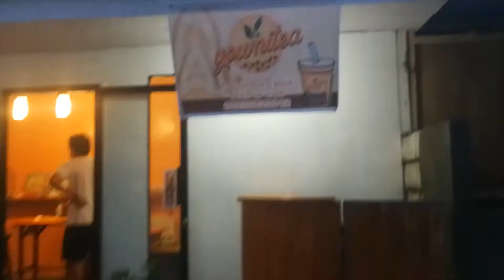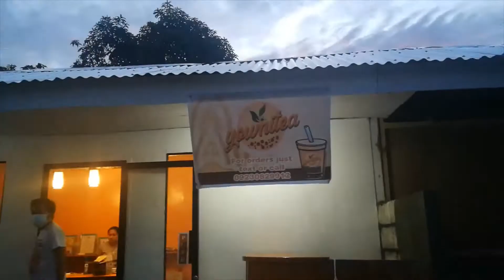We must not forget our obligation ft. Jessyl and Julius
Holy days are like Sundays in that Catholics must attend Mass, and if possible, refrain from unnecessary servile work. Some Catholic countries, such as Italy, Spain, and Ireland, give legal holiday status to some of these holy days, so people can attend Mass and be with family instead of at work.